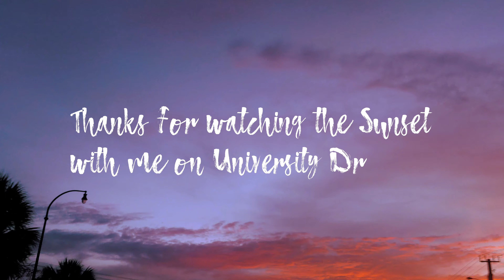My South Florida Sunset